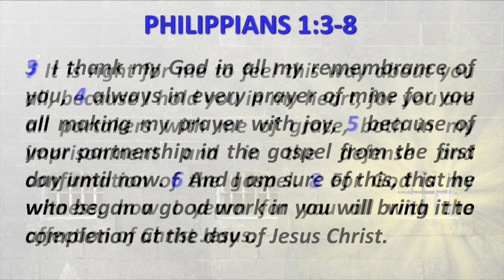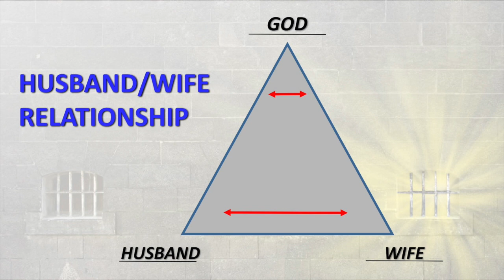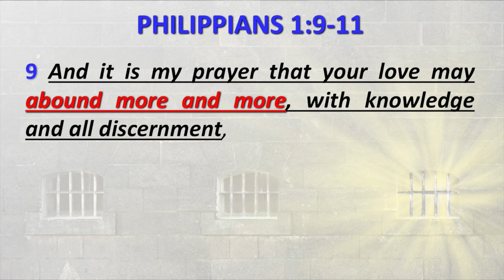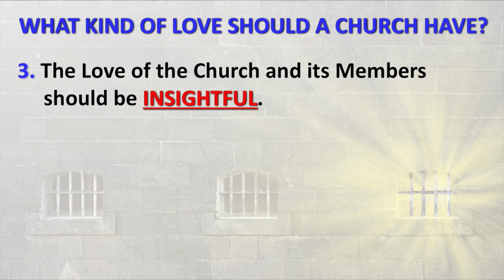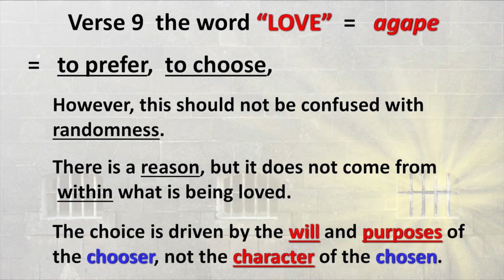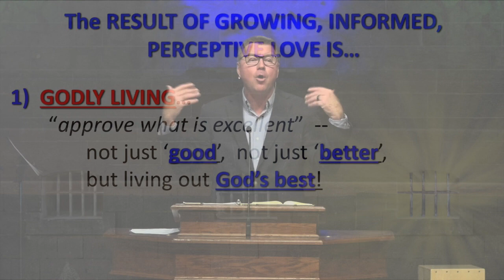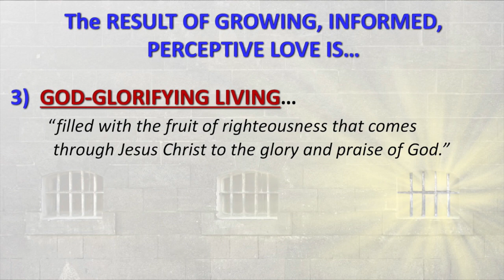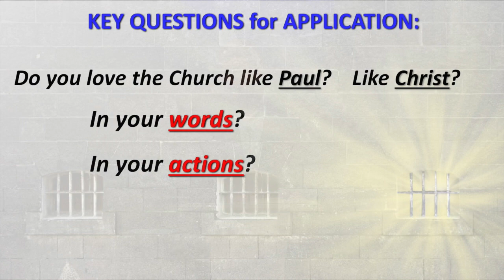Philippians - ABOUNDING LOVE: Key Ingredient for a True Church